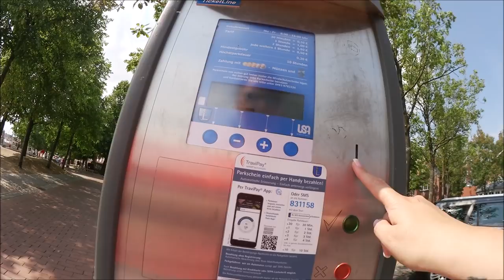Was riecht hier denn so ? Ich kann nicht immer lustig sein 🤯